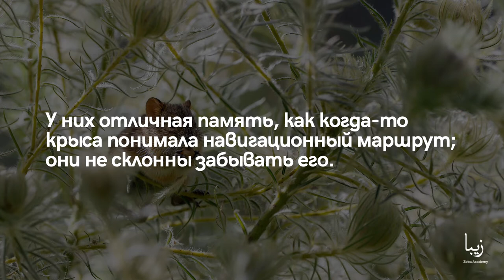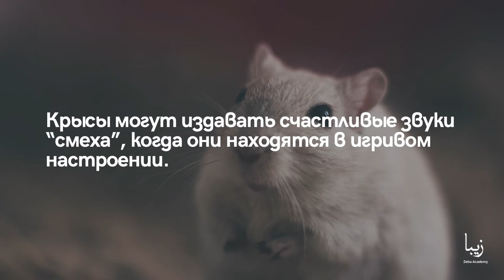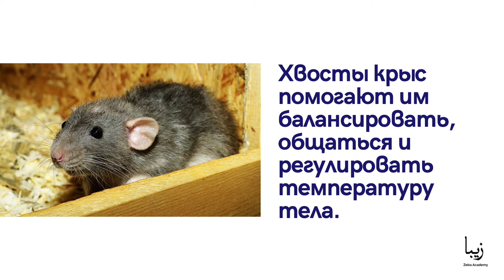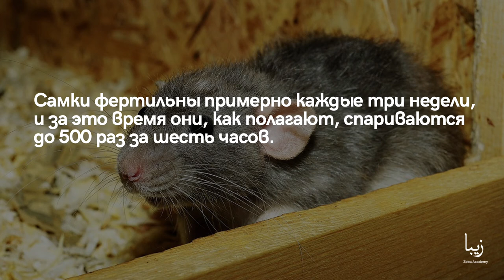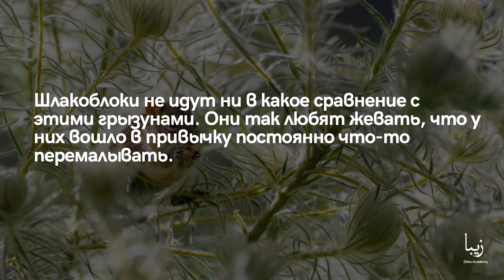Всё о Крысах | Science by Zeba Academy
Крысы, как известно, очень общительные и ласковые животные. Они наслаждаются обществом других крыс. Домашние крысы особенно любят общество людей.